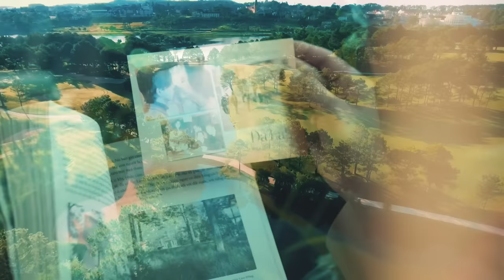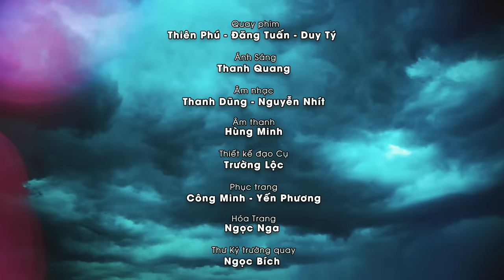TỈNH GIẤC LIÊU TRAI | Võ Minh Lâm ft. Tú Sương - Vân Hà - Thúy My - Hồng Quyên || 2022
* TỈNH GIẤC LIÊU TRAI
* Tác Giả : Chí Linh
* Đạo Diễn : Tuấn Kha
🎵 Kênh Youtube chính thức của Võ Minh Lâm
🎵 Kênh Võ Minh Lâm Official là kênh độc quyền phát hành những ca khúc và Karaoke mới nhất của nghệ sĩ Võ Minh Lâm ..)) Theo dõi kênh để được thông báo khi có sản phẩm mới nha các bạn

🔊🔊🔊Lưu ý : tất cả sản phẩm video của Võ Minh Lâm được up độc quyền từ kênh Võ Minh Lâm  Official ..)) Không chấp nhận sang nhượng bản quyền và các trang khác Up từ Video và Audio. Ban quản trị sẽ gắn cờ nếu các trang vi phạm bản quyền mọi sản phẩm của Võ Minh Lâm